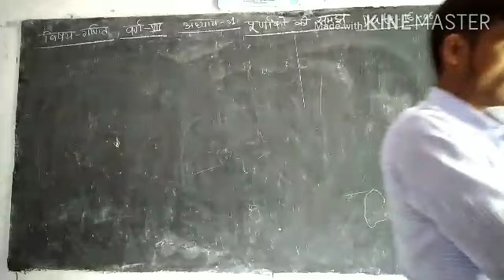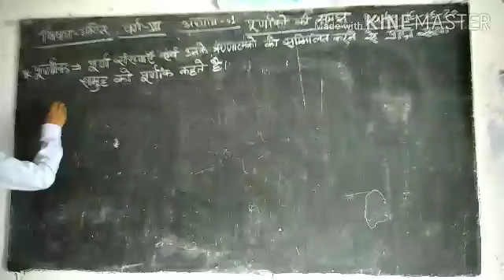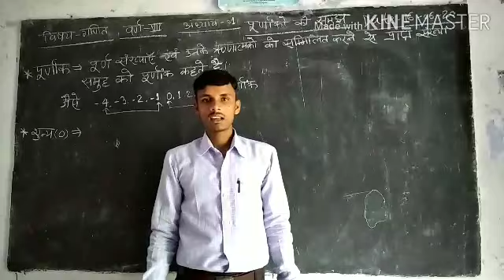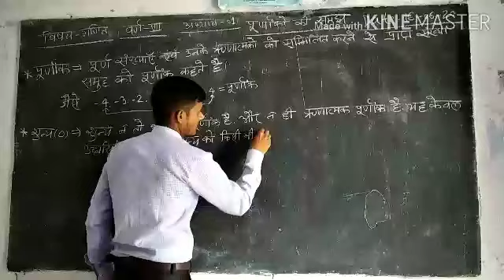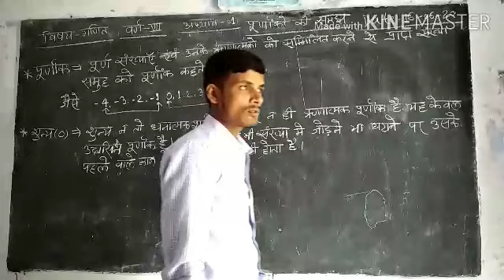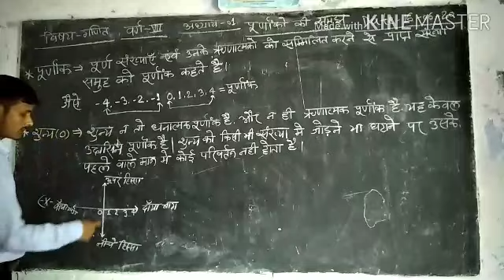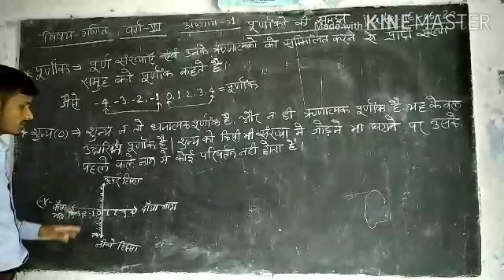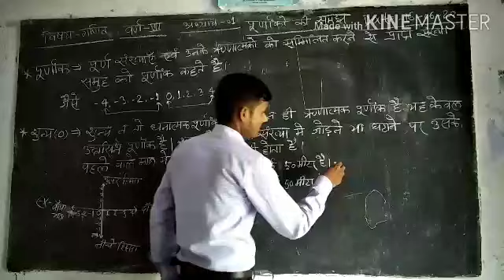16 June 2020